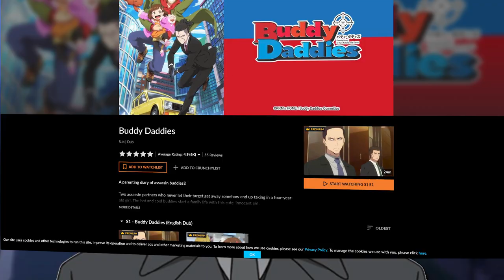NEW CHARACTERS - FEB 2023